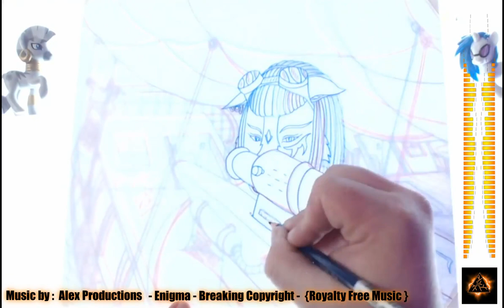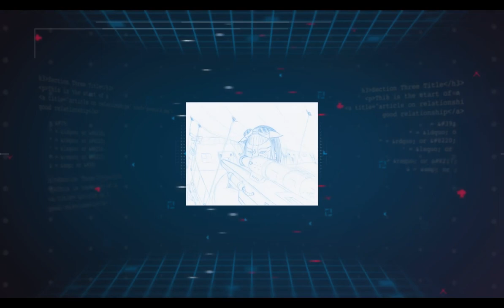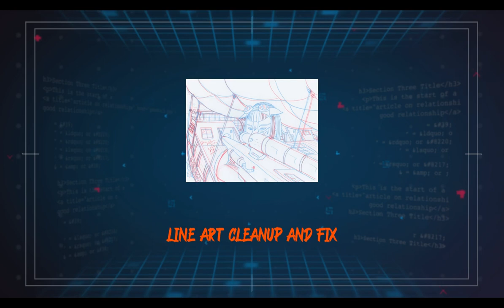take the shot una speed drawing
(( SFW ))  Una was a fun character to create, based in the steampunk universe she grew up in Cairo, Egypt, ... after the great cataclysm rocked the entire planet at the dawn of the steampunk era in the 1800's the Elven World cracked open and re-entered the mortal plane. shortly there after amongst the chaos and life started to return to normal. Cairo decided to close all borders on all ocean bearing vehicles and not just for local areas but the entire continent. though no one knows why it's part of the fun mystery... Spoilers ahead... una was given the rank of diplomat and allowed to leave and keep the peace between her country and the rest of the world... she was my steampunk character, an agile sharpshooter using magnetic technology instead of steam she was definitely a force to be reckoned with. however Her rank as a diplomat was a cover, her true purpose was a Spirit Hunter... As many Realms head cracked open in the world letting magic and mystic rejoin the Mortal plane so did the underworld. it's door open in Cairo and the ancient gods stepped through and charge their loyal people to help protect the gate and capture and return any evil spirits that had gotten away... Una was one of the spirit-hunters with diplomatic status, she can move freely on every plane across the world but steampunk can be a treacherous time and great adventure had planns for her... (this small story arc is based on a role playing story that is being written into a book and I was asked to create some art and story arcs for that book... My little piece to the story was Egypt Cairo hence why I can tell you a little bit about it. I hope to see it one of these days on the Shelf so this story is considered copyright material for that book... ) ... But I wanted to share this cool little character of mine, I've drawn several of her and I hope you enjoy it.
Category: --- art, speed drawing, Film & Animation, music, commission, tutorials, furry, furry art,